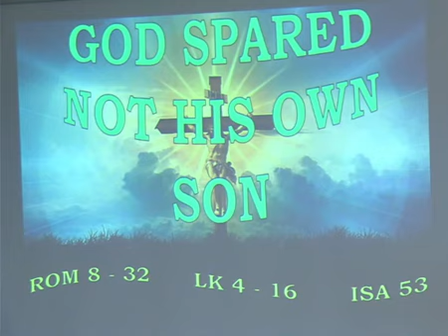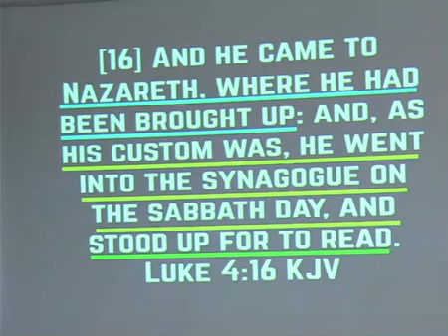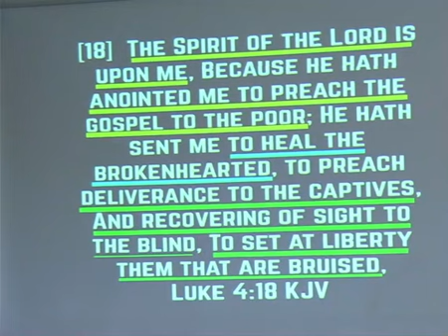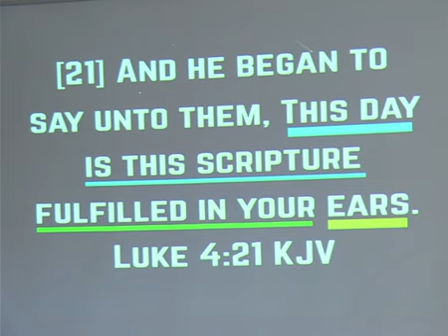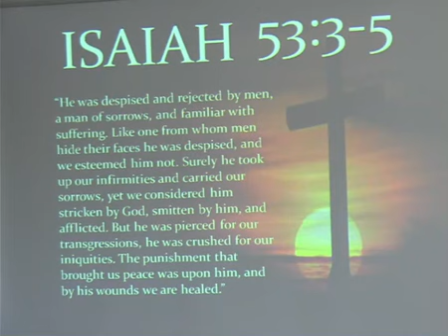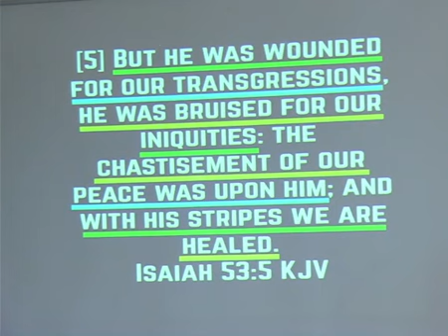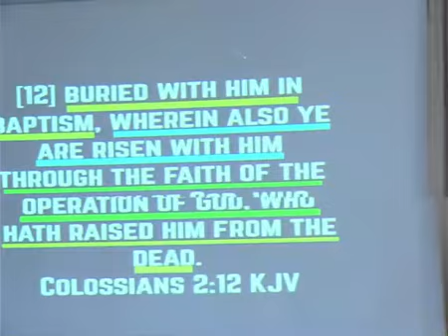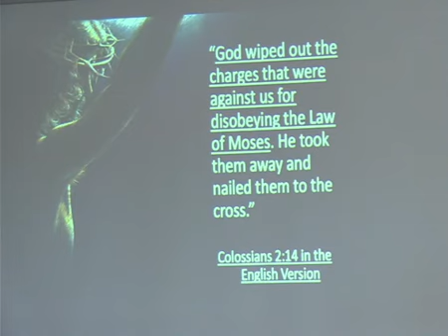2024 03 29 GOD SPARED NOT HIS OWN SON